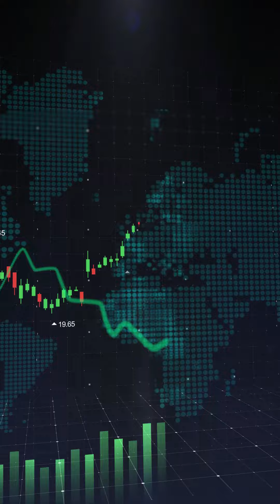How I Survived Before Becoming a Trader Part 2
What's up? It's J The Trader, and I'm taking you on a journey to my past. Follow me as I share the story of how I used to sleep in my car outside the world-famous Best Western - until I found out how to make a living.

This video will show you that even during difficult times, with hard work and dedication, anyone can turn their dreams into reality.

Let my story be your inspiration – nothing is impossible if you have the courage and dedication to pursue what you want most in life! Message me with 'I'M IN' to learn more about how I did it.